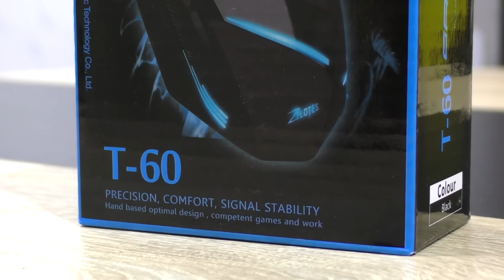[DEUTSCH] 13€ Gaming Maus - VicTsing T-60 Testbericht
$15 Gaming Maus - Taugt sie etwas? Schaut euch den Testbericht zur VicTsing T-60 an!

Hersteller: VicTsing
Modell: T-60

Technische Daten: